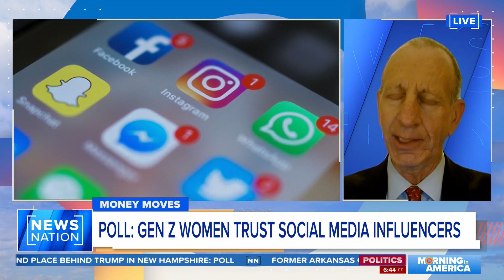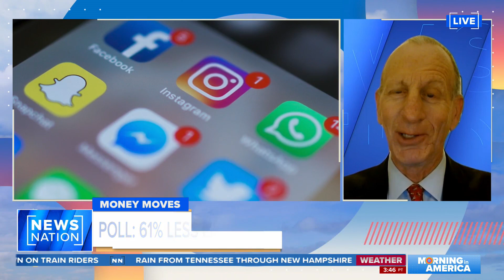Gen Z is mostly getting financial advice from social media: New study | Morning in America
A New York Post poll found more than 60% of women aged 18-24 are more likely to seek financial advice from social media, and less likely to seek advice from financial advisors. NewsNation contributor Gary B. Smith says there is a lot to be admired about some social media influencers.